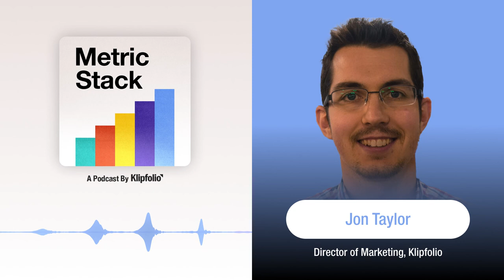What are Marketing Qualified Leads? with Jon Taylor, Klipfolio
In today’s episode, Allan and Lauren talk to Jon Taylor, Director of Marketing at Klipfolio. Jon drops his knowledge on marketing qualified leads: is the MQL dead? How do you define an MQL? Where does the MQL fit into the customer lifecycle? What are the nuances of this metric? Is there anyone who shouldn’t track MQLs?

Hear the answer to these questions and more in this week’s episode.